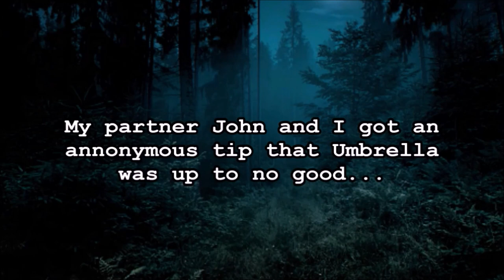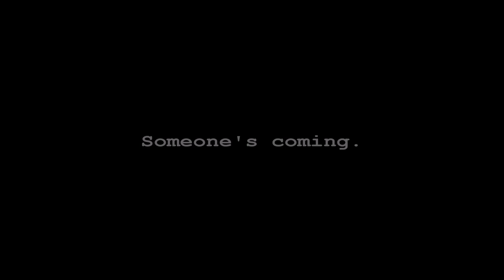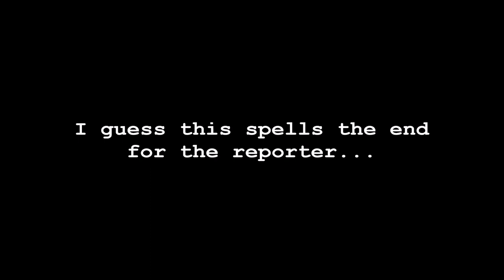ASMR : Slick Johnson File #2 (Resident Evil)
This is the finale of the story of a reporter from Raccoon City named Slick Johnson. After investigating the mysterious Spencer mansion in the Arklay mountains, Slick finds himself in the middle of a conspiracy. Now, fearing for his life, he must attempt to make it out alive...Check it out.